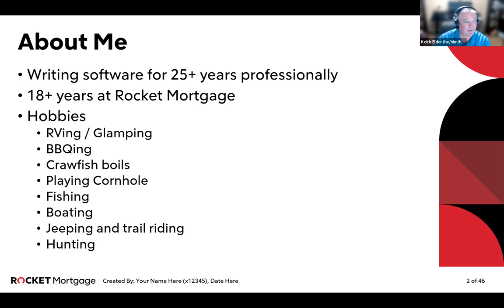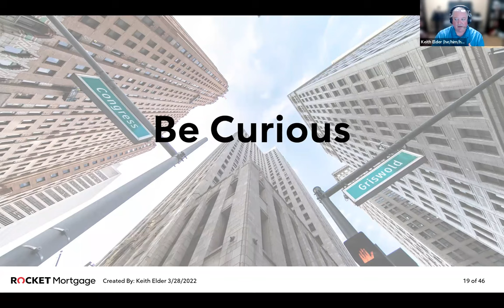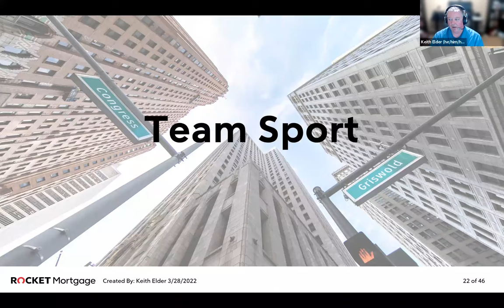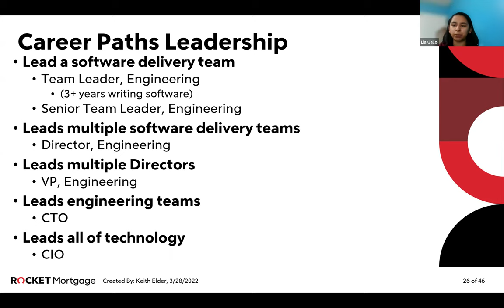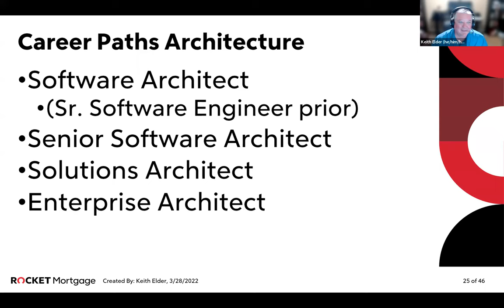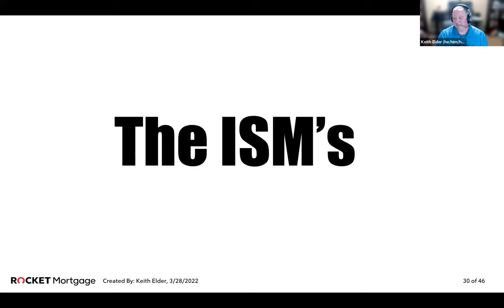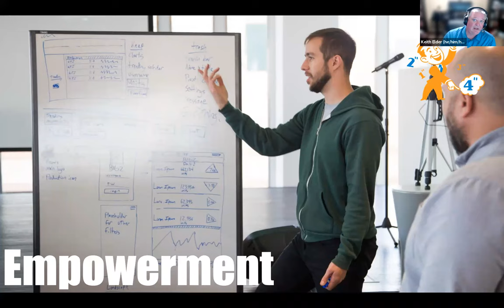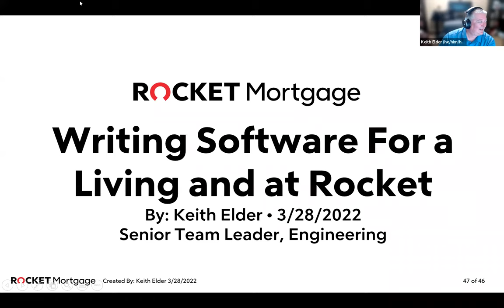Writing Software for a Living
In this video, you'll hear what it takes to write software for a living if you are considering this as a career option, and what it is like to work at Rocket Mortgage and write software. This was presented to the Phoenix, AZ Cyber Talent Externship on Monday March 28th.